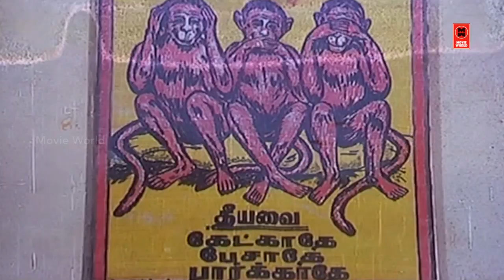Janagaraj Comedy Scenes | Tamil Hit Comedy Collection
|| ANTI-PIRACY WARNING ||
*COPYRIGHT PROTECTED*